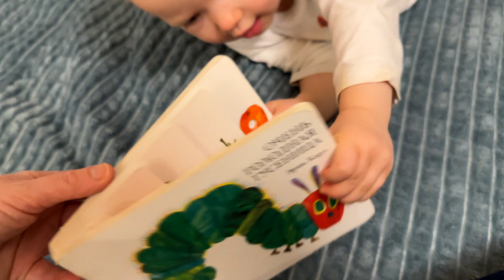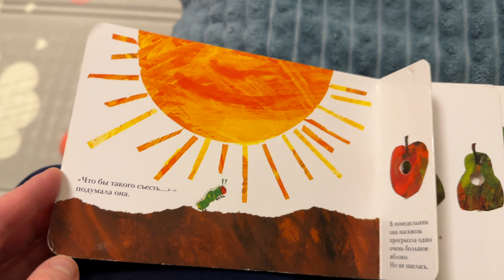SHIBA INU DOG WATCH BABY 🦊 LEARNING TO DRINK THRU STRAW❗️[LIVING IN POLAND] 2022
Our Shiba Inu dog checks on baby during walks, thats so adorable❗️
It was so hard to explain baby how to drink thru the straw❗️

YES, now we are living in Poland❗️ How does it feel living in Warsaw, Poland❓
In this video I'm sharing our experience of moving abroad and starting a new life in another country! Irinaabroad family life vlogs in Poland are here for you! Enjoy watching :)